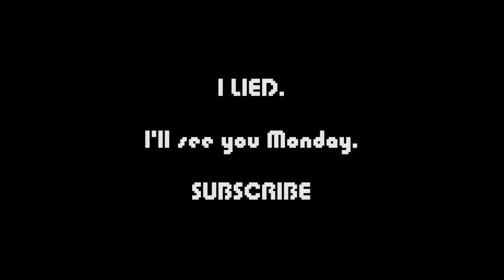Moar Couch Dance! | Daily Vlog #41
And Thanks to Prof3ssor Blue for the other music: More